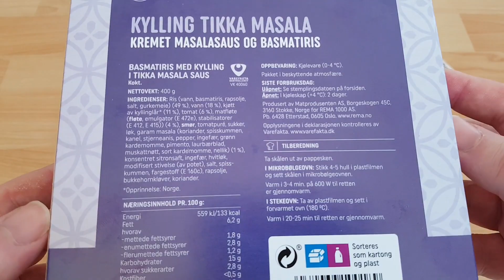R Chicken Tikka Masala Creamy Masala Sauce And Basmati Rice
R Kylling Tikka Masala Kremet Masalasaus Og Basmatiris
Ingredients: Rice 49% (water, basmati rice, rapeseed oil, salt, turmeric), water 18%, chicken thigh meat 11%, tomato 6%, cooking cream 4% (cream, emulsifier (E472e), stabilizers (E412, E415)), butter, tomato puree, sugar, onion, garam masala 1% (coriander, cumin, cinnamon, star anise, pepper, ginger, green cardamom, pimento, bay leaf, nutmeg, black cardamom, cloves), concentrated lemon juice, ginger, garlic, modified starch of potato, salt, cumin, coloring (E160c), rapeseed oil, fenugreek, coriander.

Nutrition 100g
Energy 559kj 133kcal
Fat 6,2g
Carbohydrates 15g
Fibre 0,5g
Protein 4,3g
Salt 0,96g

Produced By:
Matprodusenten AS
Borgeskogen 45C
3160 Stokke
Norway
For:
Rema 1000 AS
Pb. 6428 Etterstad
0605 Oslo
Norway